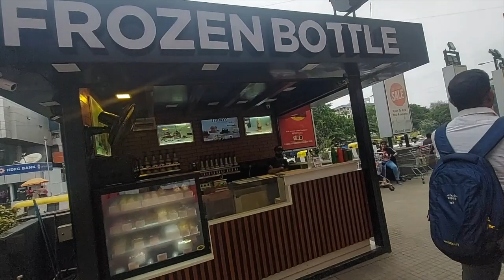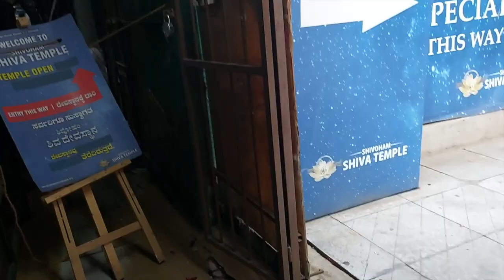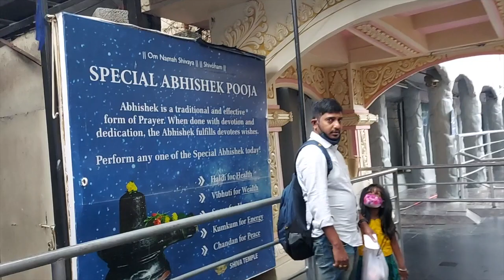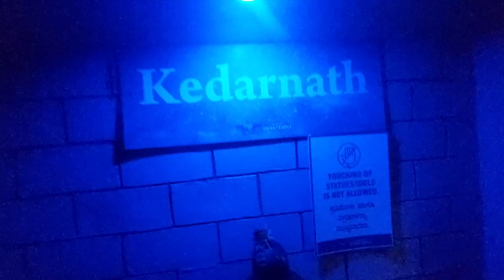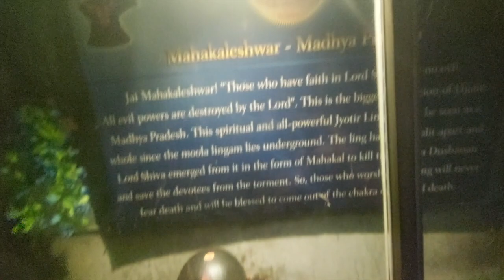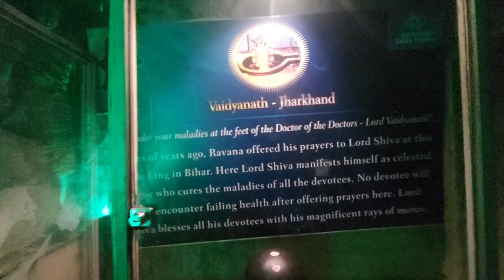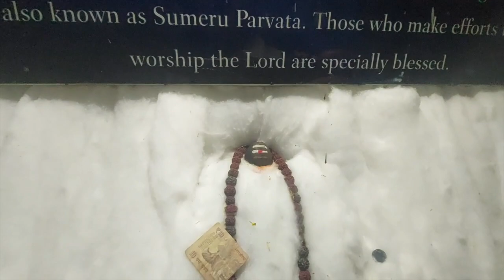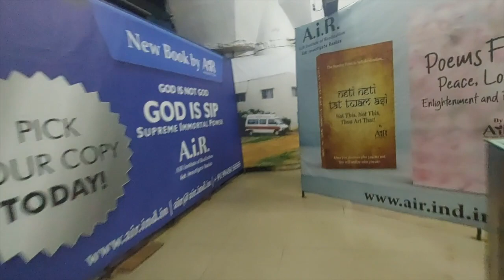Kempfort shiva temple |Shivoham Shiva Temple | kempfort Bangalore in Tamil | Biggest Shiva Statue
Kempfort shiva temple |Shivoham Shiva Temple | kempfort Bangalore in Tamil | Biggest Shiva Statue| Kempfort shiva temple | Travel vlog in Tamil | Must places to visit in Bangalore|

கேதர்நாத் பத்ரிநாத் நோக்கி ஒரு பயணம் | Kempfort Shivoham temple Bengaluru | 12 ஜோதிர்லிங்கம்

Address:
97, HAL Old Airport Road, Kemp fort mall Parking, Ramagiri, Murgesh Pallya, Bengaluru, Karnataka 560017